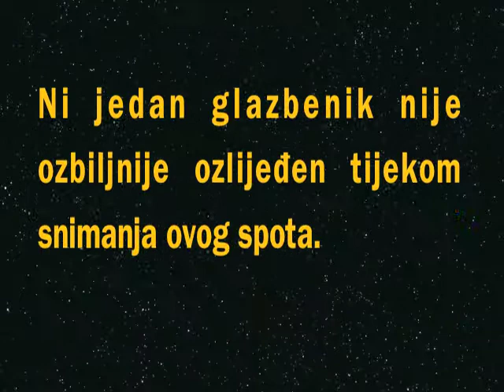POL Turneja Poljska 2013 - Promo Spot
Kratki rezime turneje Puhačkog orkestra Lovran po Poljskoj - Janow Lubelski, Lipanj 2013